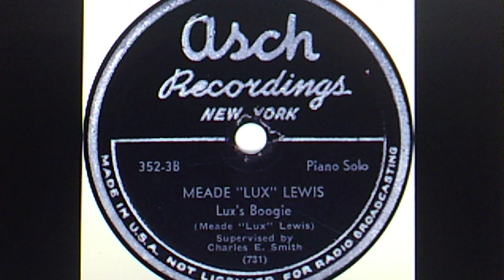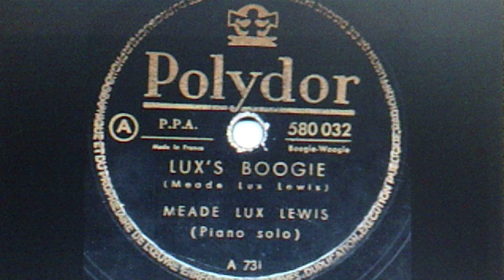Meade "Lux" Lewis, piano solo: " Lux's Boogie" (1944)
Recorded Aug. 18, 1944 and released in Dec.
on shellac ASCH 78 #352-3B (731)

Reissued 2005 on 10-disc MEMBRAN CD box set #223006
"BOOGIE WOOGIE    Original Masters"